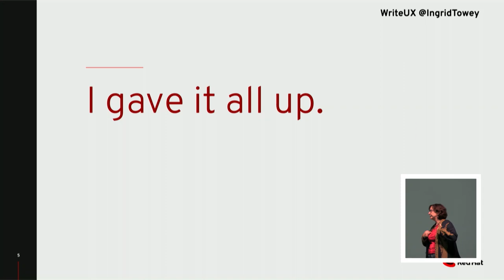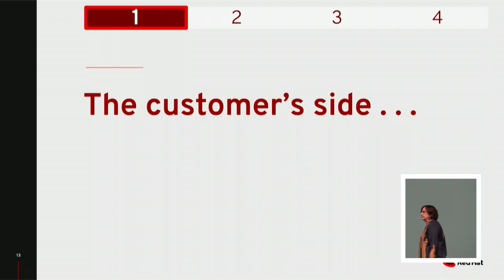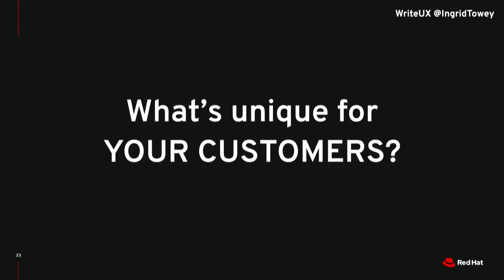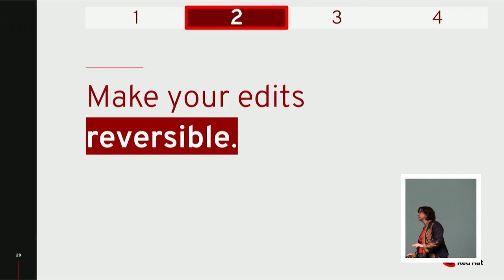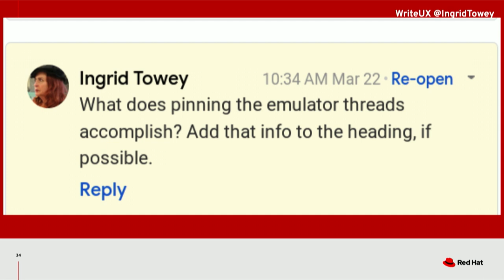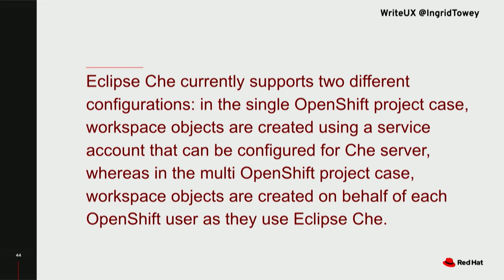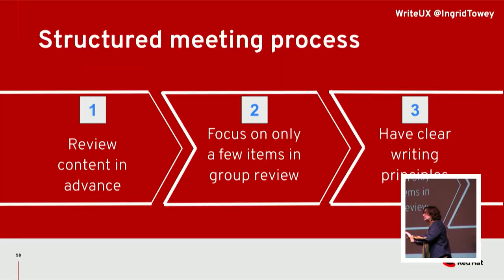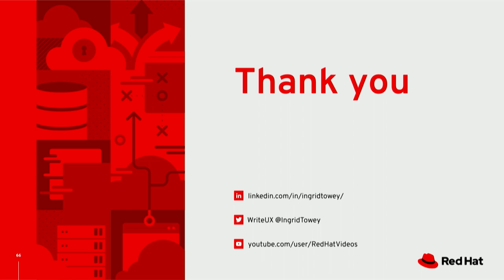How to edit other people's content without pissing them off - Ingrid Towey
How to edit other people’s content without pissing them off
As an editor and a writing coach, I’ve seen people react badly to changes in their writing. I’ve learned to be as gentle with writers at work as I used to be with my kids when we were homeschooling. Adults don’t usually run out of the room crying when you edit their text, but some of them have looked like they wanted to.

Homeschooling depends on a good relationship with the kids. Forging a healthy relationship with my coworkers is just as necessary. Harsh and rigid editing annihilates the essential communication that needs to take place between us. Writers need to understand why I make edits and how those edits will improve the final content.

In this session, I will discuss ways that you can hone your diplomatic skills to match your editorial skills, whether you work as an editor full-time or only occasionally do peer reviews. This talk outlines the principles I use when editing and gives concrete examples of how I apply them at work and at home.

EDITING PRINCIPLE 1. WE’RE ALL ON THE SAME SIDE. As an editor, I’m not criticizing the person whose work I’m editing. No, I’m helping that writer achieve a goal: creating content that helps a customer get a job done. If the writer and I agree on the purpose of the edits, we can agree on a lot more.

EDITING PRINCIPLE 2. FOCUS ON WHAT THE CUSTOMER IS TRYING TO DO. Red Hat’s customers are frequently systems administrators and developers. When we write for them, content needs to match their needs, not our own. Usability testing and talking to support engineers both enable that kind of focus. Just like writing a novel is all about making the story flow, technical communication is all about making the User Story flow.

EDITING PRINCIPLE 3. EDITING IS A CONVERSATION, NOT AN EDICT. Some of my co-workers have had bad experiences with editors who changed content without understanding why the writers wrote it a particular way. I treat edits as a back-and-forth conversation, and I’ll show examples of these dialogs in my talk.

EDITING PRINCIPLE 4. EXPLAIN WHY. If I’m editing someone’s content, I take time to explain why I’ve made a particular edit. Granted, I can’t do this every time, but I sprinkle this kind of information throughout the document. Authors don’t care if I think it “sounds right” this way. Readability indexes, usability research, style guides, minimalism, and other objective tools are more persuasive than telling them to make a change “because I said so.” That approach didn’t work with my kids either.

EDITING PRINCIPLE 5. SEEK OTHER PEOPLE'S OPINIONS. You are not the only person who can fine-tune a piece of content. Seeking out other experienced writers to review a doc can give you insights that you would never have on your own. At Red Hat we do crowdsourced peer review sessions, and they have made me a better editor. This talk includes tips for leading an effective group peer review. If there are multiple possibilities for improving a piece of content, several people working together can sort out the optimal approach.

Being a good editor is a lot like being a good leader:

You need to edit people’s content so that they WANT to make the changes that you want them to make.